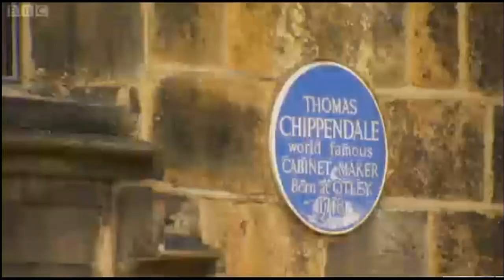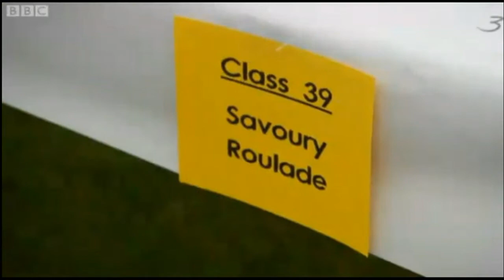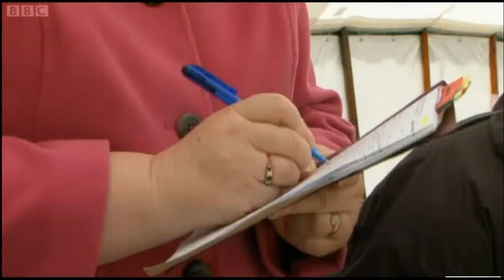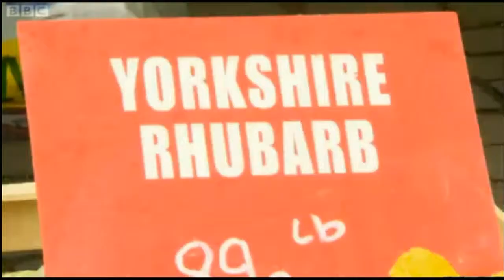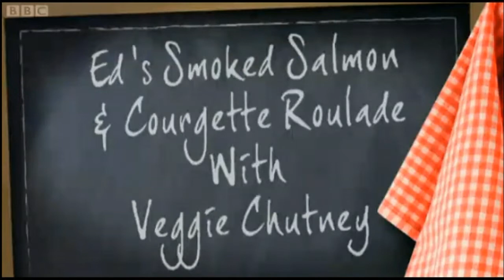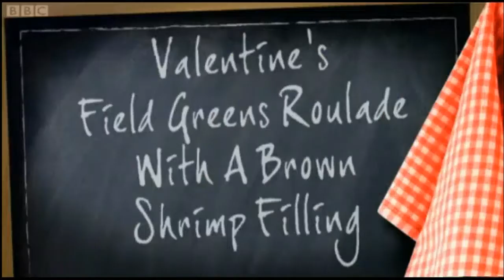Country Show Cook Off - Episode 1 pt1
Ed Baines Country Show Cook Off - Episode 1 pt1